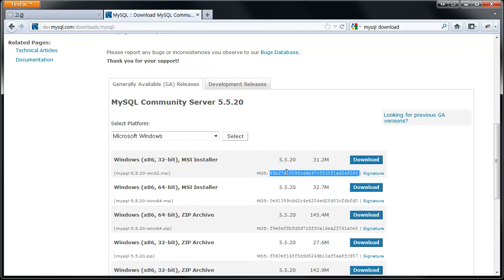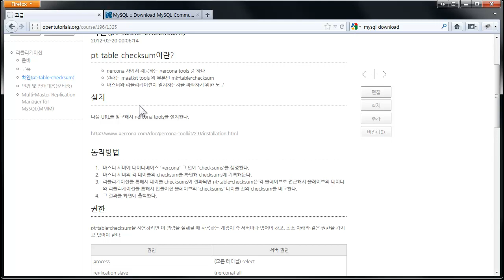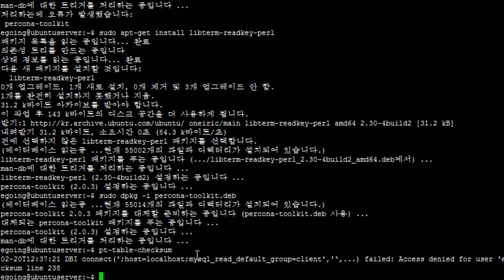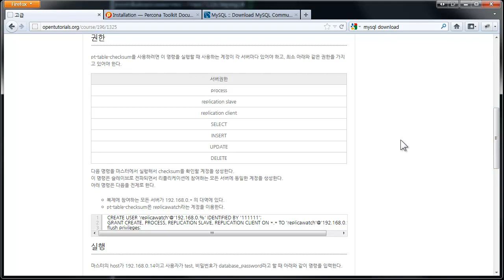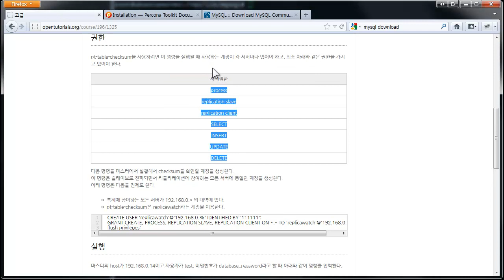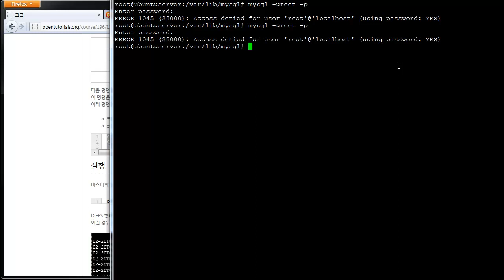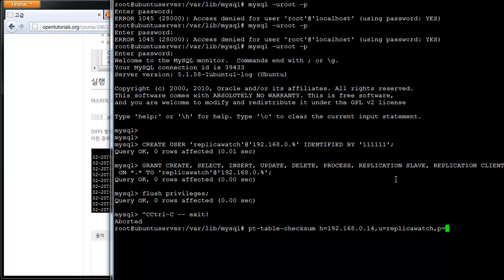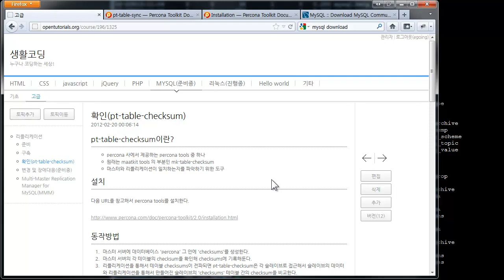리플리케이션(동기화 확인) 5